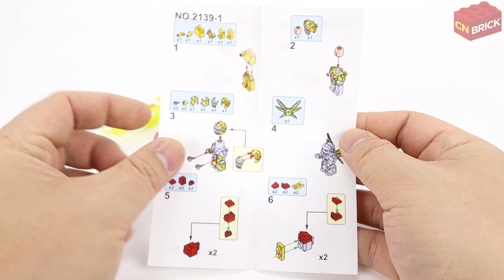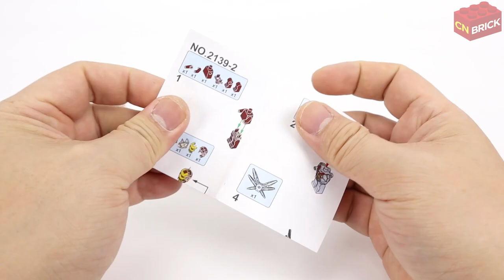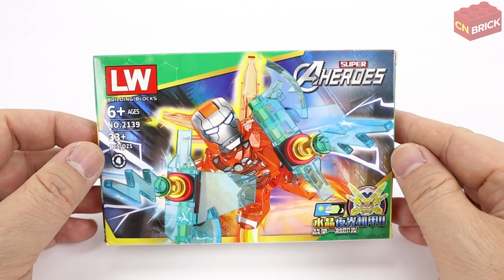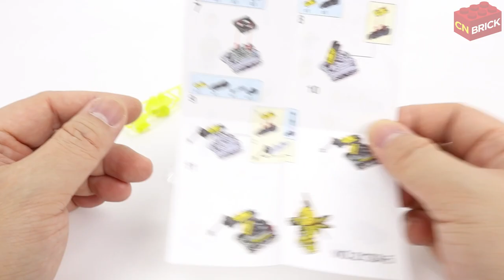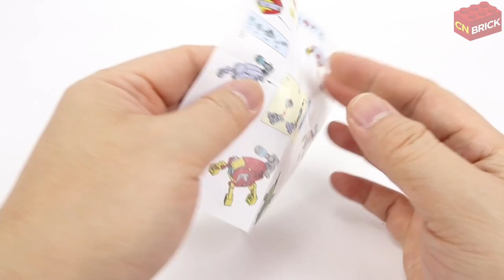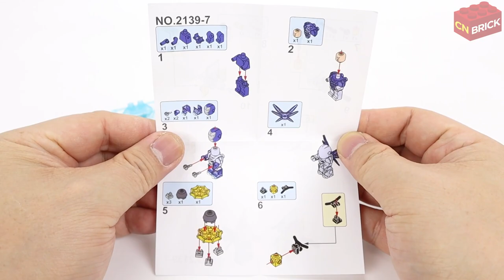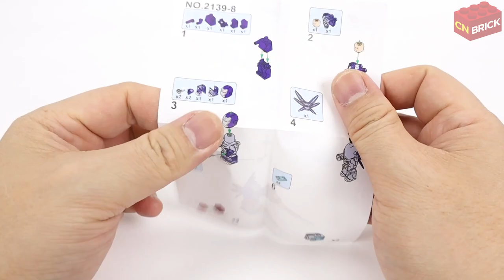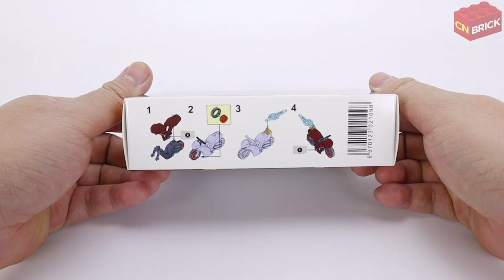Unoffical Lego Collection 2023 Ironman Minifigures sets Vol 4 Unofficial Lego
Lego Store
Lego Iron Man
Lego Dinosaurs
Lego Skibidi Toilets
Lego Marvel
Lego Amongus
Lego Transformers
Lego Ninjago

(LEGO Brick Parts Replacement) STORE

(TRANSFORMERS TOY) STORE